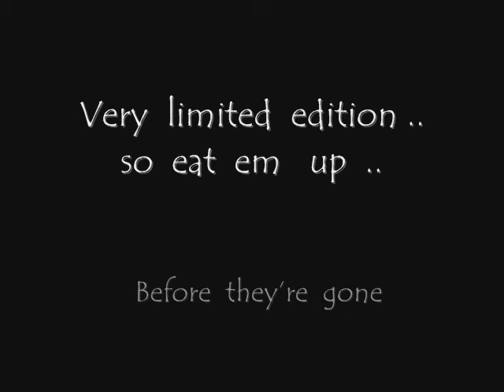NEW SWAMP WITCH GUITARS POCKET RAVEN HARP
Introducing  ,,   swamp witch “ pocket  raven”     harp .
standard 10-hole (diatonic) Hohner   brand
made  in china
4" x 3/4”  black and gold .
 With  “swamp witch guitars”   etched  on  it .

A Great accompaniment   to slide  guitar .
Very  limited  edition ..  so  eat  em   up  ..

  Before  they’re  gone
$25   cbn members  only.
Reminder .. very limited !